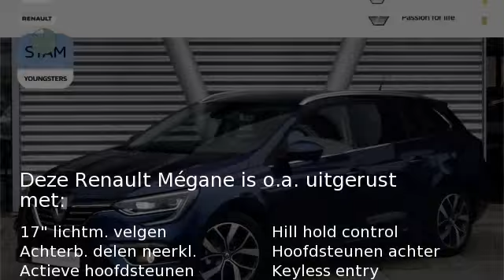Renault Mégane Estate 1.2 TCe 130pk EDC Bose (R-link/Vision!/Cruise/PDC/17''LMV)